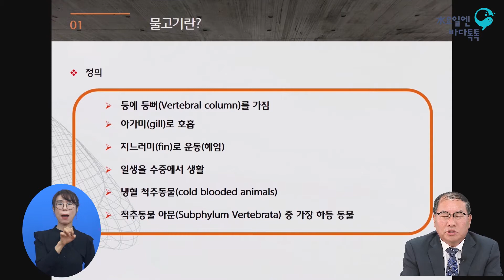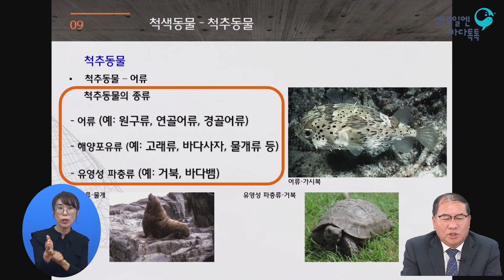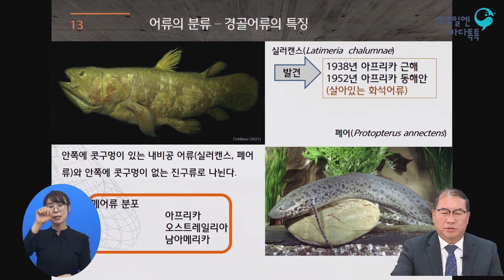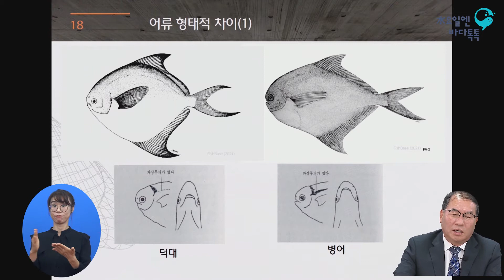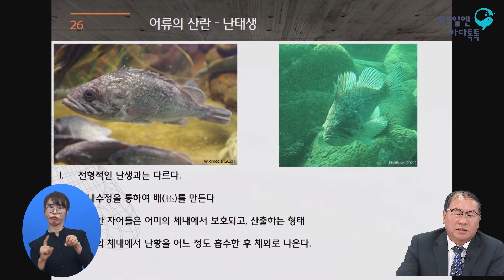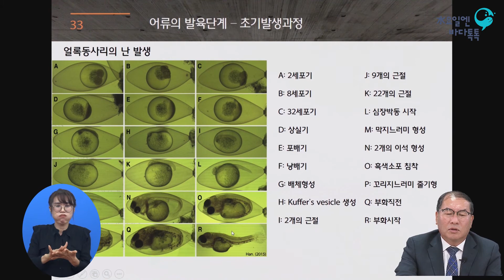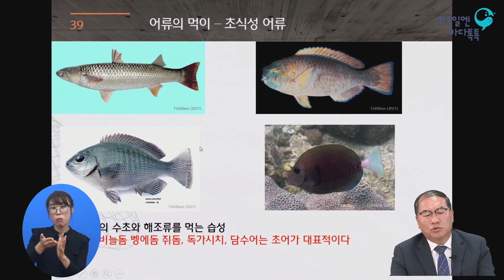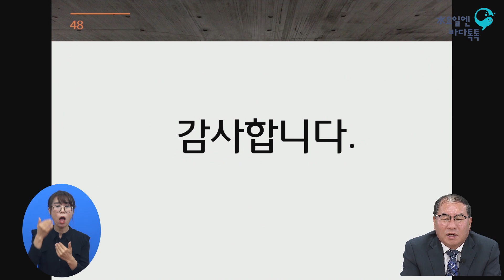2021 수요일엔 바다톡톡 해양강좌 [대구-3회 본강연] 물고기 이야기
바다에 가지 않고도 바다를 만날 수 있는 기회!
흥미롭고 신기한 물고기 이야기, 바다톡톡에서 알아보세요 ^^
강연자 : 한경호(전남대학교)
2021년 해양강좌(수요일엔 바다톡톡)
서울, 대전, 대구, 광주, 부산 5개지역 동시 개최!